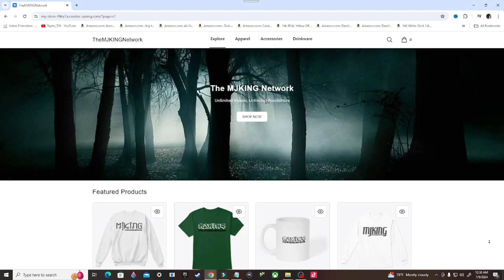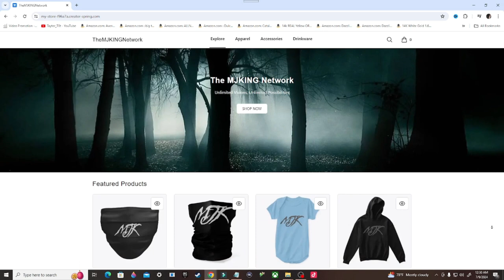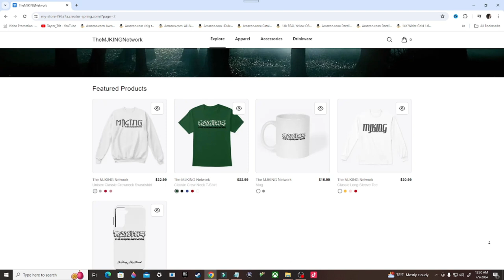Gotham Knights Gameplay Walkthrough, Part 7: HARLEY'S FINE CRAZY ASS (Xbox Series/S)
Stay Updated!